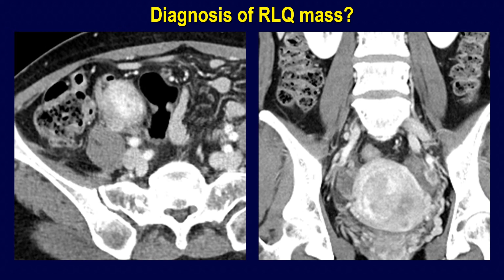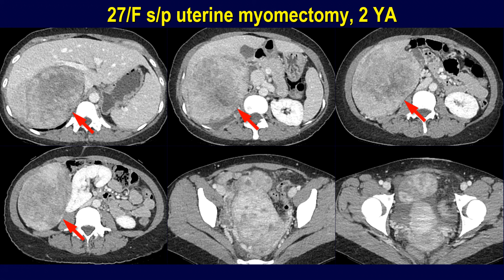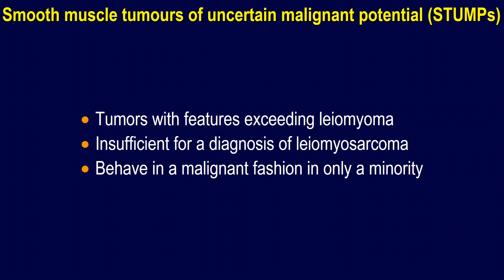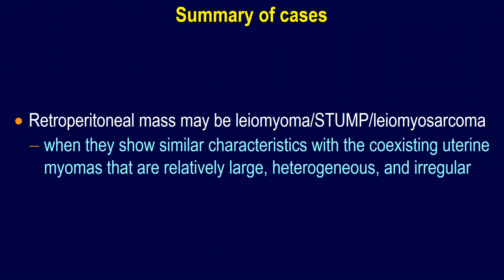Retroperitoneal leiomyosarcoma, STUMP, and leiomyoma in patients with uterine leiomyomas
Smooth muscle tumours of uncertain malignant potential (STUMPs)
Tumors with features exceeding leiomyoma
Insufficient for a diagnosis of leiomyosarcoma
Behave in a malignant fashion in only a minority

Retroperitoneal masses may be leiomyoma/STUM/leiomyosarcomas
when they show similar characteristics with the coexisting uterine myomas that are relatively large, heterogeneous, and irregular